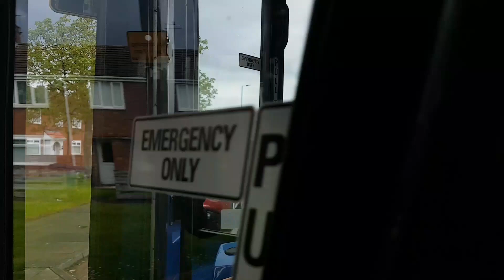Behind The Door: Route 3 | NK58AFJ/39701 - Stagecoach North East: MAN 14.240LF/ADL Enviro 200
Vehicle Information:
Operator: Stagecoach North East
Registration: NK58 AFJ
Fleet Number: 39701
Chassis: MAN 14.240LF
Bodywork: Alexander Enviro 200
Livery: Stagecoach Beachball
Euro: 4
Depot: South Shields
Service: 3 (South Shields | Biddick Hall)
Year New: 2009
Notes: ---